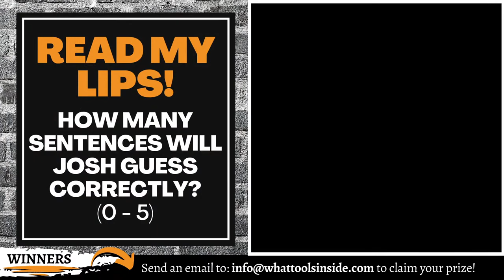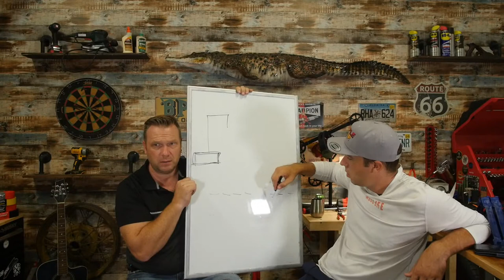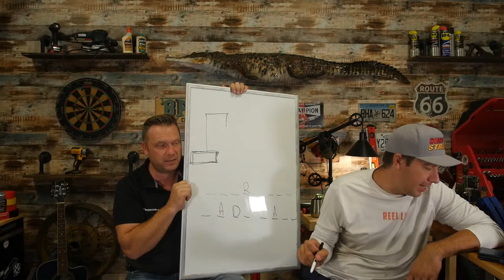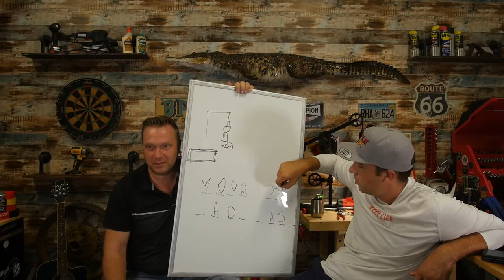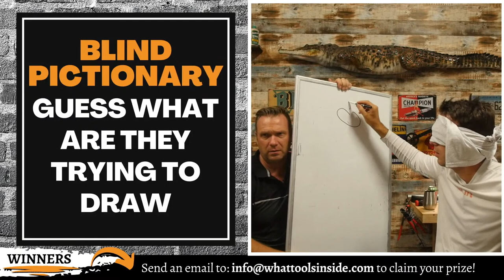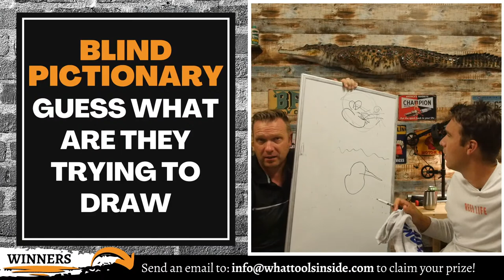Live Giveaway Game Show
Play along to WIN prizes - there will be 11 winners tonight!